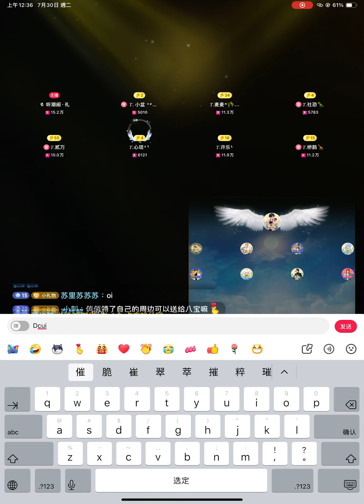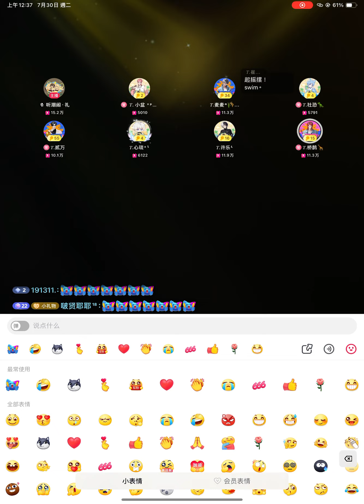DJ《十年人间》𝑇.崔十八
来自听潮阁·的𝑇.崔十八D崔J所带来的～DJ十年人间